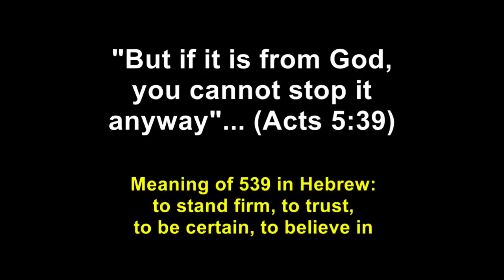The Great Market Crash for Eternal Revival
NIA. Part II